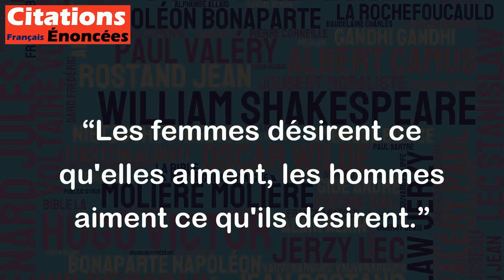Les femmes désirent ce qu'elles aiment, les hommes aiment ce qu'ils désirent. - Sacha Guitry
Cette citation de Sacha Guitry exprime une différence entre les sexes dans la manière de désirer et d'aimer. Selon lui, les femmes recherchent ce qu'elles aiment et sont guidées par leurs émotions et leurs sentiments, tandis que les hommes sont davantage motivés par leurs désirs et leurs instincts. Cependant, il serait réducteur de généraliser à l'ensemble des individus car chaque personne est unique et peut avoir des motivations et des comportements différents, qu'elle soit un homme ou une femme. Il est donc important de considérer cette citation avec prudence et de ne pas en faire une généralité.